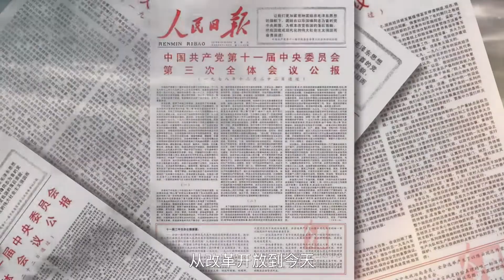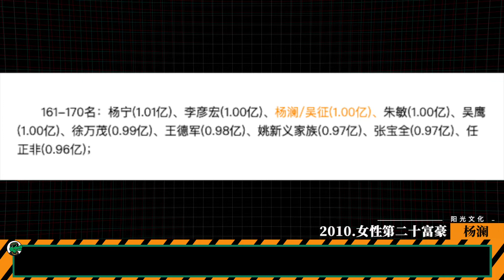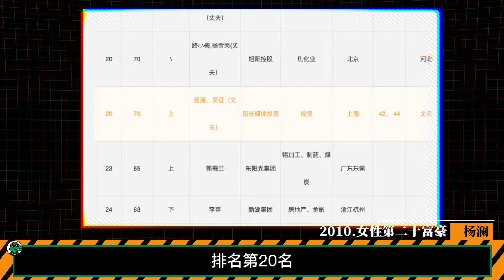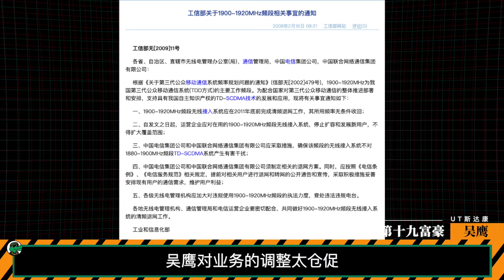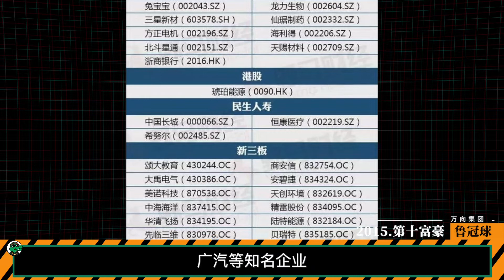小灵通昙花一现，华晨宝马为他人做嫁衣，盘点中国富豪的兴衰历程【资本带鳄韭菲特】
时代在变，这些曾经光鲜亮丽的创业者已经不受当代年轻人的待见了。这是一个追求个性和独立的时代，每个人都有自己的选择，有自己的生存方式，对于创业者的崇拜早就过时了，面对工作、内卷、房价、上升通道变窄的事实，那些靠时代红利迅速掘金的人有什么好羡慕的？又有什么值得学习的？

防城港走私太疯狂，百万改装快艇一个月就能回本，全靠欧美人不要的猪脚！

神秘的中国人赵伟居然可以在金三角灭毒枭，禁毒品，依靠博彩成为新的话事人！